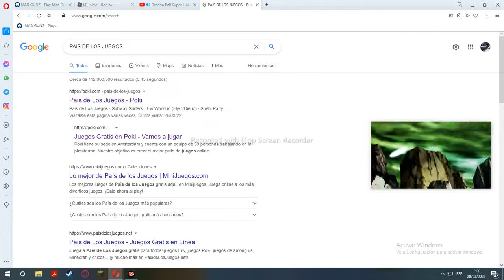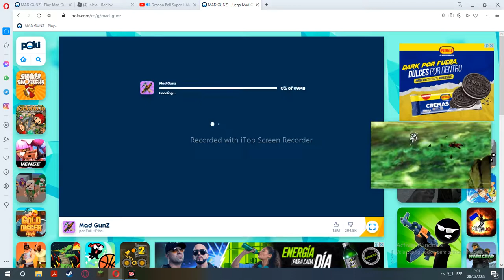COMO JUGAR MAD GUNZ EN TU PC